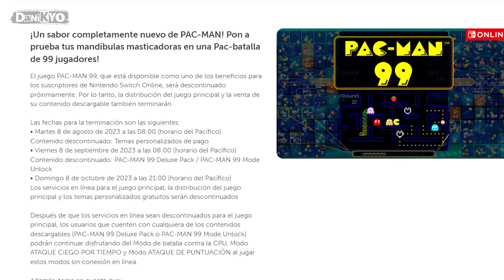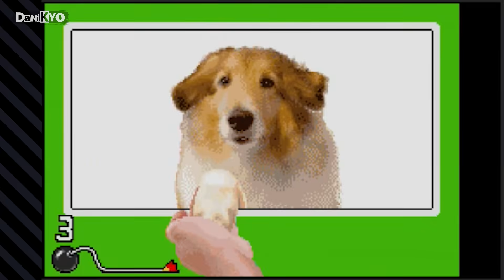Mi PROBLEMA con los Juegos 99 en Nintendo Switch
Los juegos 99 que Nintendo ha metido en el servicio online (Tetris 99, Super Mario 35, Pac-Man 99 y F-Zero 99) han sido aciertos bien implementados, pero tienen grandes problemas y hoy hablaremos de eso en este video...

nintendo, nintendo switch, supermario, tetris, pac-man, pacman, fzero, f-zero, tetris 99, super mario, super mario 35, pac-man 99, pacman 99, fzero 99, juegos 99, nintendo switch online, nso